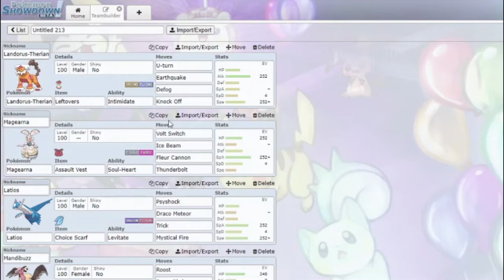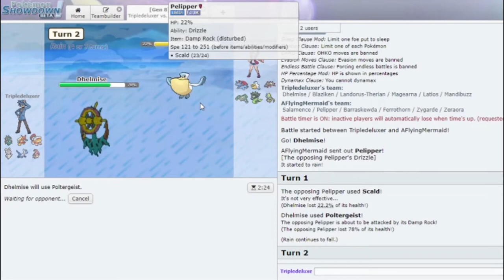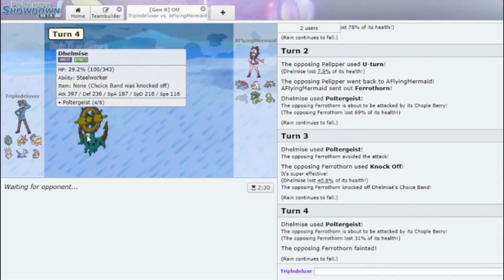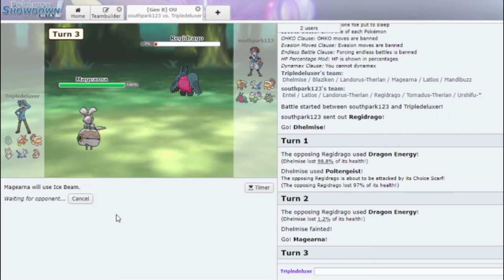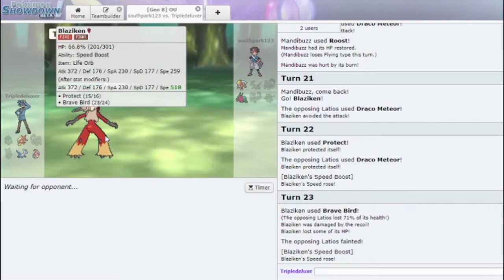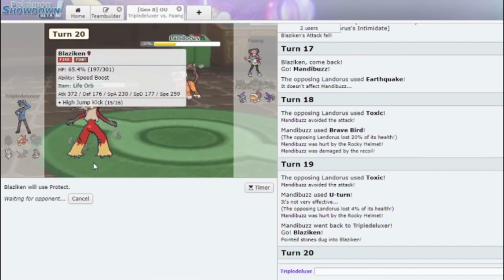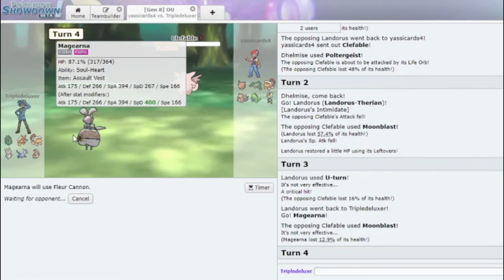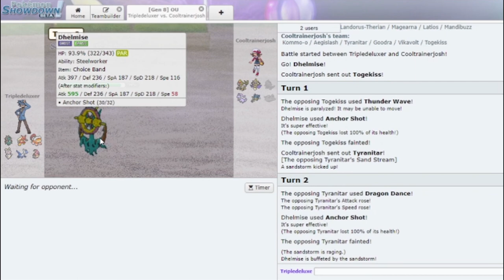Showdown Live - Swinging the Anchor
I felt like using some lower tiered mons in OU, so here we are. Dhelmise has the strongest possible Poltergeist in the entire game... and people dont know how to handle that sometimes